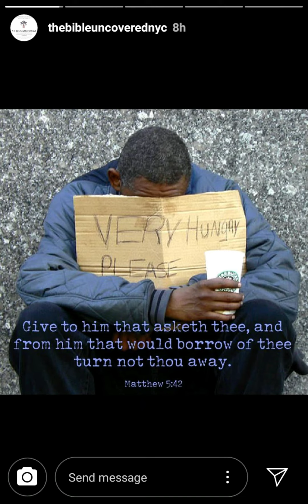Exodus Eternal - Farewell to Babylon